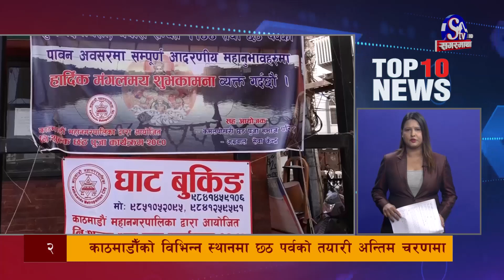मुख्य १० समाचारः ३० कार्तिक २०८० ! Top 10 news: 16 Nov. 2023